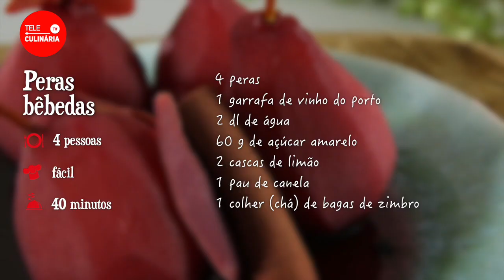Receita de Peras bêbedas (com vinho do Porto) - TeleCulinária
Siga os passos do vídeo e aprenda a preparar esta sobremesa tão portuguesa. Peras bêbedas são a receita ideal para adoçar o fim da refeição, principalmente na quadra festiva que é o Natal! Em apenas 40 minutos, fica com estas pequenas delícias de fruta prontas e ninguém à mesa irá resistir!

INGREDIENTES
4 peras médias
60 g de açúcar amarelo
1 garrafa de vinho do Porto (75 cl)
200 ml de água
1 colher (chá) de bagas de zimbro
2 cascas de limão
1 pau de canela

00:00 Receita de Peras bêbedas
00:07 Preparar as peras
00:18 Adicionar o açúcar e os condimentos
00:38 Juntar o vinho do Porto
00:53 Empratar e regar com a calda
01:05 Resultado final
01:17 Lista de ingredientes